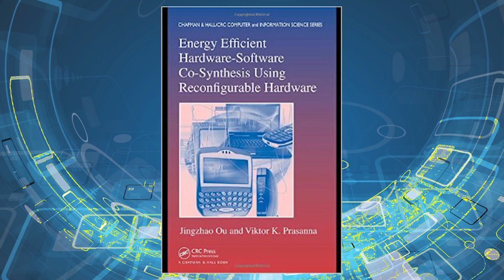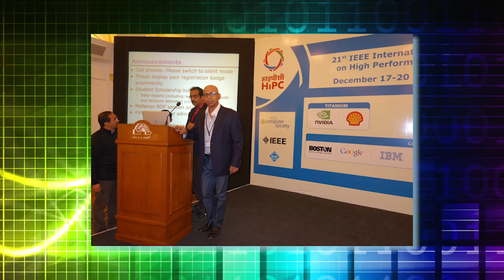Viktor K. Prasanna receives 2015 W. Wallace McDowell Award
The IEEE Computer Society presented its 2015 W. Wallace McDowell Award to Viktor K. Prasanna for fundamental algorithmic and application specific architectural contributions to reconfigurable computing. The W. Wallace McDowell Award honors the outstanding recent theoretical, design, educational, practical, innovative contributions within the computing field. Dr. Prasanna accepted his award at the Computer Society's 3 June 2015 awards ceremony in Atlanta, GA.

Viktor Prasanna is a Professor of Electrical Engineering and Computer Science at the University of Southern California.  His research interests include high performance computing, parallel and distributed systems, reconfigurable computing, cloud computing and embedded systems.